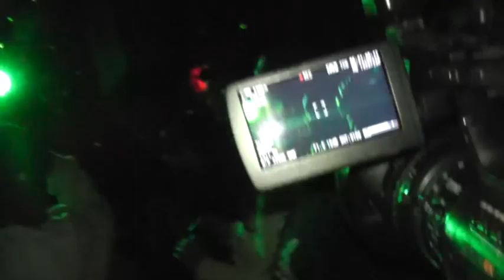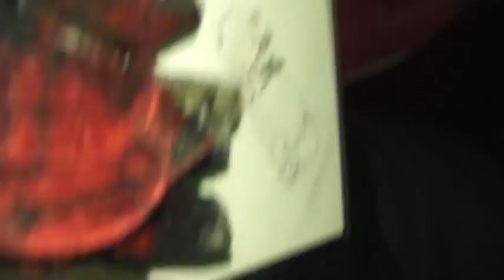Frank Nitt + M.E.D. + DJ House Shoes @ J Dilla tribute - Little Temple Los Angeles 2.07.12